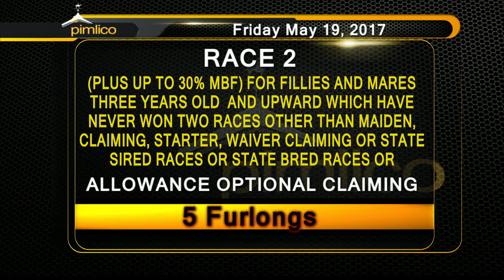pimlico 5-19-17 race2